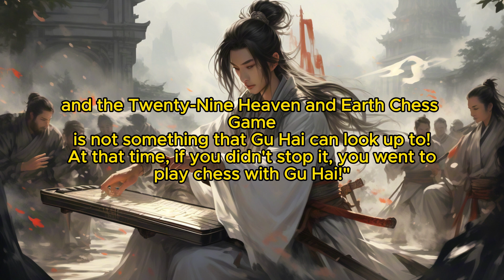Eternal Immortal Vault: Chapter 52 Gu Hai Resume